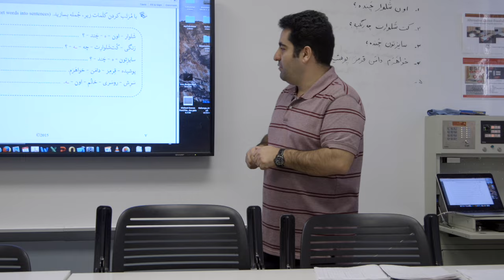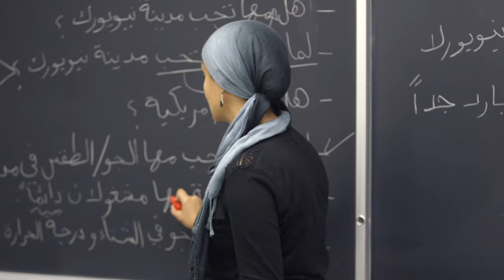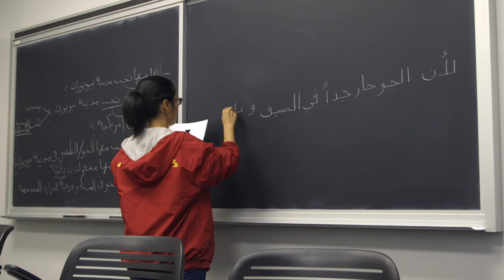Middle East Studies Program at USC Dornsife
The Middle East Studies Program (MESP) is committed to the teaching and study of the languages, cultures, peoples, and societies throughout the Middle East region. MESP is home to an interdisciplinary major and minor in Middle East Studies, a minor in Iranian Studies, and a minor in Arabic. The program organizes lively and exciting lectures, colloquia, conferences, and film series on a broad range of topics ranging from politics and economics to religion and popular culture.